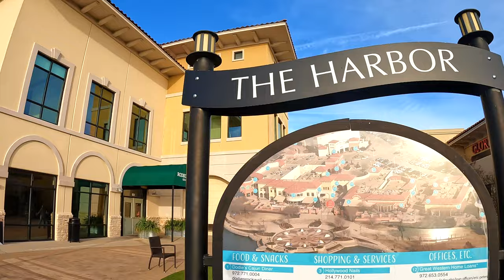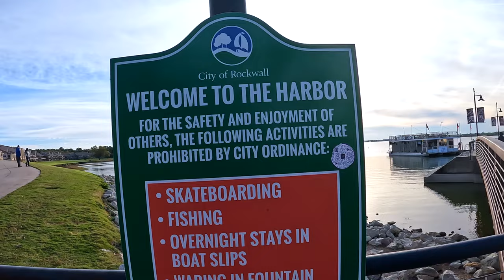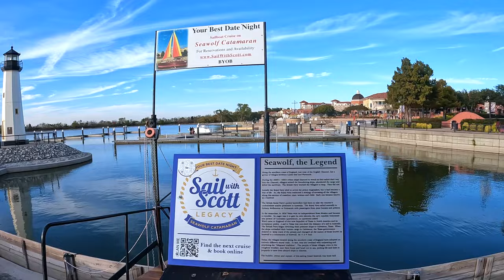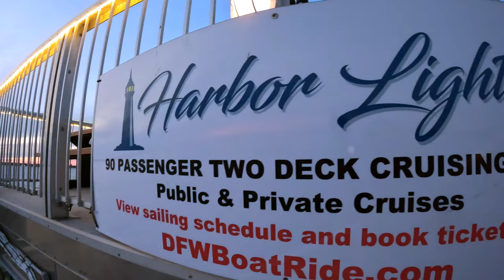J Walking @ the Harbor Bay | Lake Ray Hubbard | Rockwall, Texas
The Harbor Rockwall is an upscale entertainment center right on the lake with shopping, a dozen eateries with some serving alcoholic beverages, and a variety of cuisines and dessert shops, boutiques, and salons with spas, plus a cinema and the Harbor Amphitheater in Rockwall. It is surrounded by paved walking paths and courtesy boat slips with a great view of Lake Ray Hubbard.